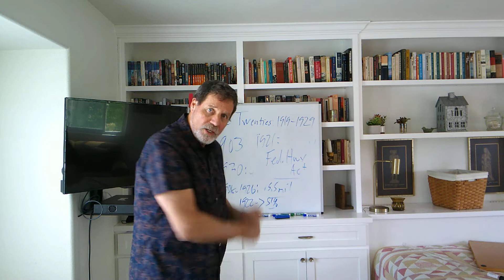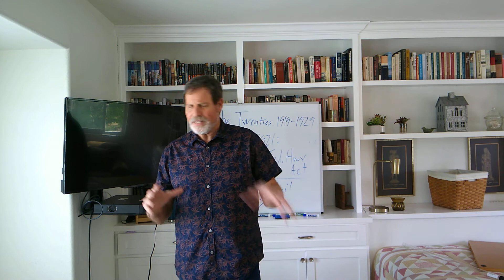The Twenties Part 6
Twenties part 6 covers Triumph of the Modern Kids in Cars and Women Drivers.